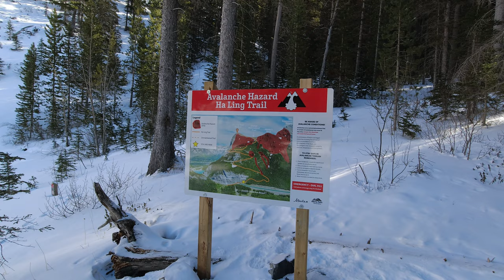HA LING Hike in WINTER | Impromptu Mountain summit | Spray Valley Canmore| HIGH WINDS and Snow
A change of plan at the weekend meant an impromptu winter hike to the summit of Ha Ling which overlooks the mountain town of Canmore in Alberta, Canada.

Officially renamed in 1991 and standing at around 8,000 ft., the hike to the summit is rated as hard, even during the Summer months - in Winter, it's an even bigger challenge!

If you're an armchair hiker, somebody who's climbed Ha Ling a hundred times, or you're visiting the area and are wondering about where to hike in the mountains of Alberta, then this video may be for you.

I hope you'll join me on this hike, and enjoy the views and the experience just as much as I did :)